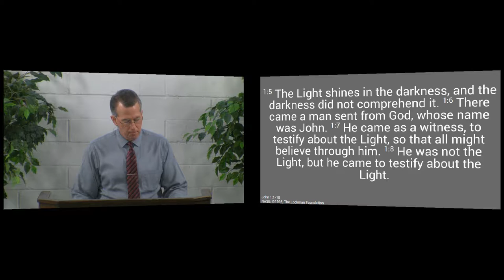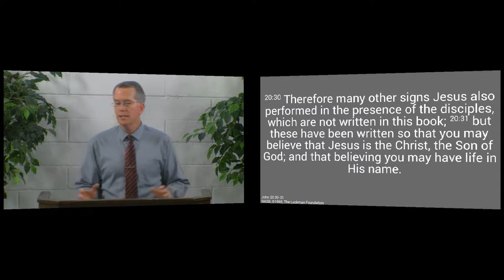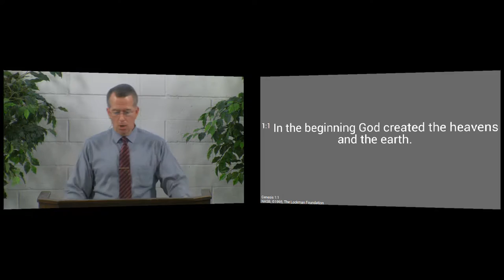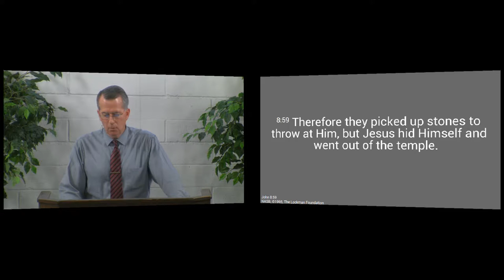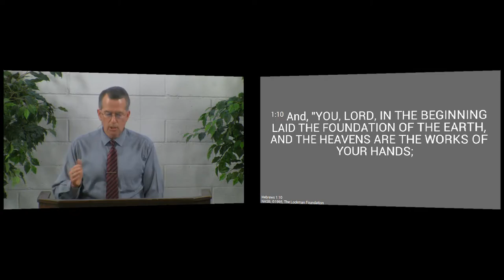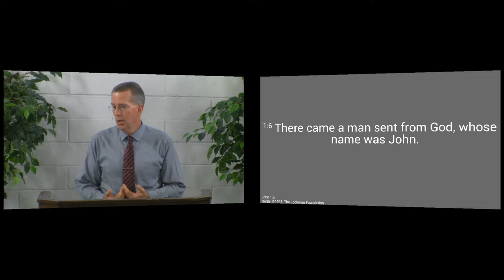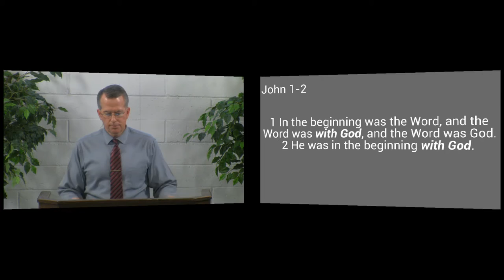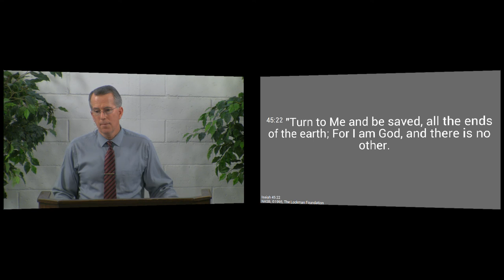150215am - Jesus Is God - John 1:1-3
The Jesus you must believe in to be saved is the eternal Son of God, the Creator of the world.  He is eternal, the Creator, and He is God.